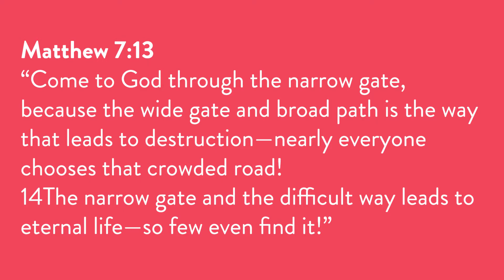Surf Sessions | Episode 9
Welcome to Surf Sessions Episode 9 where we have CSALT Jeffreys Bay leader Henku Grobler. Here Henku implores us to focus on the 'Narrow Gate' which leads to eternal life!